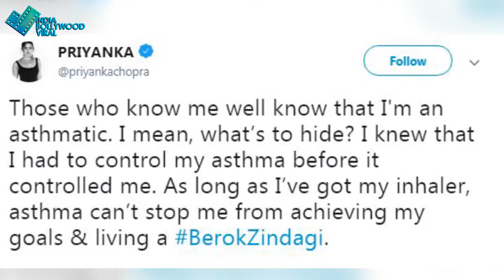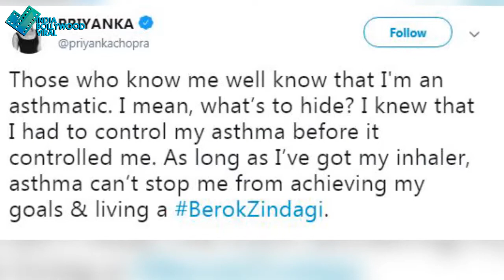सोशल मीडिया पर किया खुलासा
आखिर बचपन से किस सीरियस बिमारी से जूझ रही हैं प्रियंका जानने के लिए देखिए ये वीडियो